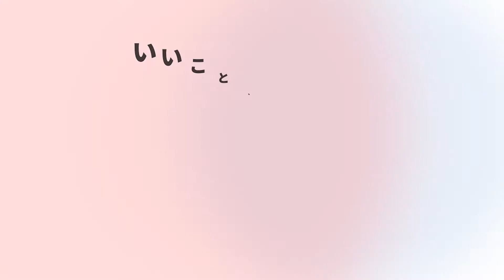シリア難民に対する支援の現状は？日本が行うシリアへの支援活動について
シリア難民に対する日本が行っている支援や、ODA（政府開発援助）の事例を紹介します。